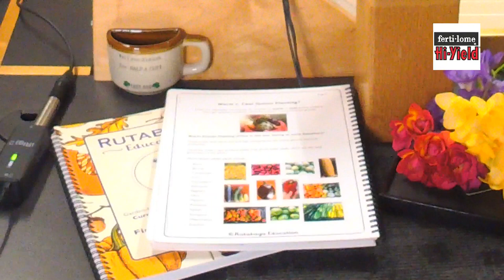Food Security & Spring Flowers with Justin West - Garden America Radio Show [3.12.22]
Join Garden America LIVE every Saturday from 8-10 AM Pacific Time. Tune in to ask questions, converse with fellow gardeners or just enjoy the show.

Transcending surface-level tips, Garden America explores the science and culture that yield true growing experiences. Gardening questions on your mind? Drop us a line or tune in daily for hands-on advice, biological breakthroughs, and trusted product info from our gardening gurus.

Garden America is truly your current trends gardening experience. Look no further for garden knowledge, garden tools, garden accessories, unique garden plants never seen before & more.